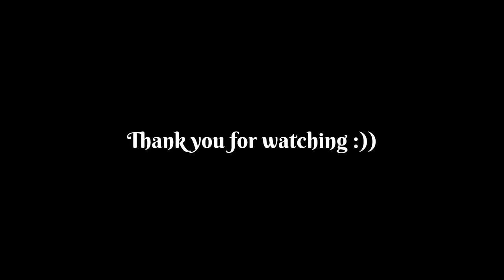Ice Cream - BLACKPINK (with Selena Gomez) (ukulele cover)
Hello everyone! I hope you like my version of ice cream! Stay safe and Godbless!